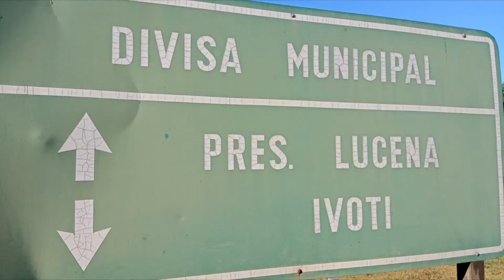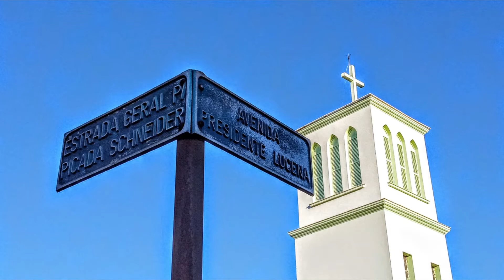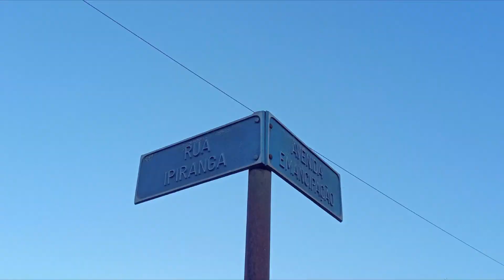Presidente Lucena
HOJE UM LINDO VÍDEO DA PEQUENA CIDADE DE ORIGEM ALEMÃ PRESIDENTE LUCENA.